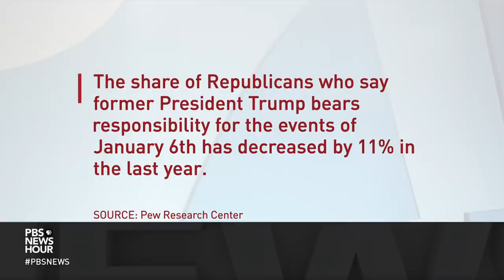Brooks and Capehart on the Ukraine crisis, Republican divisions over Jan. 6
New York Times columnist David Brooks and Washington Post columnist Jonathan Capehart join Judy Woodruff to discuss the week in politics, including the Ukraine crisis, the widening divide in the Republican Party over the Jan. 6 insurrection, and the heated debate over mask mandates.